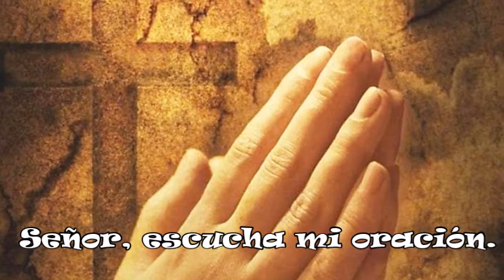Lecturas y Homilía del martes 23 de marzo – V Semana de Cuaresma - Hno David Pacheco OFM Cap.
Moisés hizo una serpiente de bronce y la puso en un mástil. Cuando alguno era mordido por una serpiente, miraba a la serpiente de bronce y quedaba curado.

Señor, escucha mi oración, que mi grito llegue hasta ti; no me escondas tu rostro el día de la desgracia. Inclina tu oído hacia mí; cuando te invoco, escúchame enseguida.

En aquel tiempo, dijo Jesús a los fariseos: «Yo me voy y ustedes me buscarán, y morirán en pecado. Donde yo voy, ustedes no pueden ir». Y los judíos comentaban: «¿Será que va a suicidarse, y por eso dice: “Donde yo voy, ustedes no pueden ir”?». Jesús continuó: «Ustedes son de aquí abajo, yo soy de allá arriba: ustedes son de este mundo, yo no soy de este mundo. Por eso les he dicho que ustedes morirán en sus pecados: pues, si no creen que Yo Soy, morirán en sus pecados».
Ellos le decían: «¿Quién eres tú?». Jesús les contestó: «Esto es precisamente lo que les estoy diciendo. De ustedes, tengo mucho que decir, mucho que juzgar; pero aquel que me envió es veraz, y yo comunico al mundo lo que he aprendido de él». Ellos no comprendieron que les hablaba del Padre. Y entonces dijo Jesús: «Cuando ustedes hayan levantado en alto al Hijo del hombre, entonces sabrán que Yo Soy, y que no hago nada por mí mismo, sino que hablo como el Padre me ha enseñado. El que me envió está conmigo y no me ha dejado solo; porque yo hago siempre lo que le agrada». Cuando les exponía esto, muchos creyeron en él.

Reflexión

Mira la cruz y ahí el amor que Dios te tiene
La primera lectura nos habla de cómo el pueblo de Israel a pesar de ser salvados de la opresión de los egipcios, se quejan contra Moisés  y el Señor envía unas serpientes venenosas. Pero luego, Dios se apiada y manda hacer una serpiente de bronce, para que quien la mire quede curado, esa imagen era un preludio de la cruz de Cristo; sin embargo, a pesar de que Cristo está entre nosotros y bastaría ver su amor en la cruz para aceptarlo en nuestras vidas, muchos prefieren seguir con el veneno de la serpiente en su cuerpo y morir lentamente sin acudir a la medicina que es Cristo.
El evangelio dice: “Por eso les he dicho que ustedes morirán en sus pecados: pues, si no creen que Yo Soy, morirán en sus pecados” los judíos no aceptaban creer en Jesús, por eso, ellos mismos estaba escogiendo la muerte. Jesús les dice también   «Cuando ustedes hayan levantado en alto al Hijo del hombre, entonces sabrán que Yo Soy” se refería a su momento de glorificación,  que para san Juan es la elevación de la cruz, ahí iban a saber que Jesús es Dios, pero los judíos tenían tan endurecido el corazón que ni aun así creyeron que Jesús era Dios (Yo soy). Esto nos lleva a preguntarnos ¿Qué más podría hacer Jesús para que le creyeran? Y para nosotros ¿Qué más puede hacer para que nosotros le demos nuestra vida, lo pongamos en el centro de nuestro corazón?
En este tiempo en el que se aproxima la semana santa, aprendamos a ver la cruz, pero más aún, aprendamos a contemplarla. Te invito a hacer el ejercicio de coger una cruz y al  tenerla entre tus manos, mirarla y pensar que lo hizo por ti, para que creyeras no solo que Jesús es Dios, sino que Dios fue a la cruz por ti para que no mueras por el pecado y tengas vida eterna,  pero haz la experiencia de buscar un momento de oración y mirando la cruz  escucha lo que te diga Cristo crucificado.

Oremos:
Que la Virgen María nos ayude a contemplar la cruz de Cristo en todo momento.